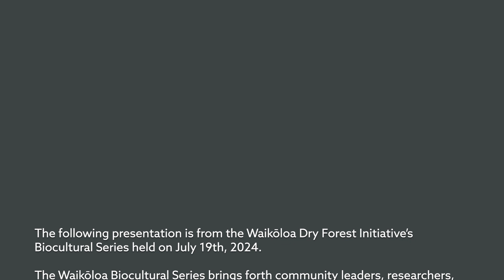Biocultural Series 2024- Noah Gomes and Kalā Asing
Nā Manu ʻo Hawaiʻi

Chauncey Kalāokalanikamālamalamaokekuahiwiamekekai Palenapa Pacheco Lindsey- Asing is from, Waimea, Hawaii. He is the Project Coordinator of the Mauna Kea Forest Restoration Project. Kalā looks to reconnect communities with the history that Mauna Kea and its natural and spiritual inhabitants possess. He studied Hawaiian Perspectives of Natural Resource Management at the University of Hawaiʻi at Mānoa. He is a student of hula, Hawaiian culture, the environment, and his profession. Guided by history, his kupuna, and moʻolelo, Kalā relies on his collected experiences and education to make management decisions that will positively affect the natural resources in his care.

Noah Gomes is from Wahiawā, Oʻahu with ancestry from Lānaʻi, Kauaʻi, Portugal, Madeira, the Azores, the Philippines, Japan, and the United Kingdom. He works with the State Historic Preservation Division as the ethnographer, and is involved in many projects. Noah has resided in East Hawaiʻi for over 15 years and holds a B.A and M.A. from Ka Haka ʻUla o Keʻelikōlani at the University of Hawaiʻi at Hilo. Noah is known for his research interests in ethno-ornithology, but also has a deep interest in place, particularly in East Hawaiʻi. He became familiar with some of the stories of parts of Kaʻū and Puna during his work as a ranger at Hawaiʻi Volcanoes National Park. Noah has much expertise in Hawaiian place names and has also had an important role in recovering the Hawaiian name for a bird species, the ʻAlawī